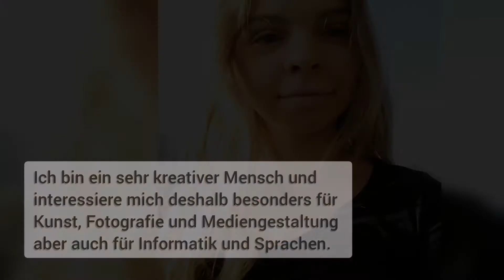Maturant 2020/21: Lara Krassnitzer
Mein Name ist Lara Krassnitzer, ich bin 19 Jahre alt und lebe in St. Jakob im Rosental.
Ich bin ein sehr kreativer Mensch und interessiere mich deshalb besonders für Kunst, Fotografie und Mediengestaltung aber auch für Informatik und Sprachen.
Ime mi je Lara Krassnitzer, stara sem 19 let in živim v Šentjakobu v Rožu.
Sem zelo kreativna oseba in me zato zanimajo umetnost, fotografija in medijsko oblikovanje, ter tudi informatika in jeziki.